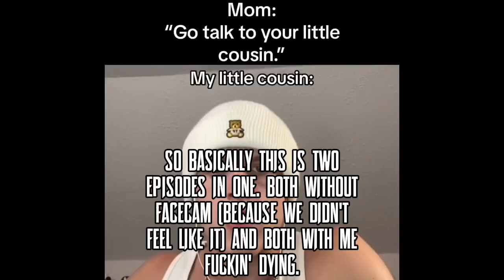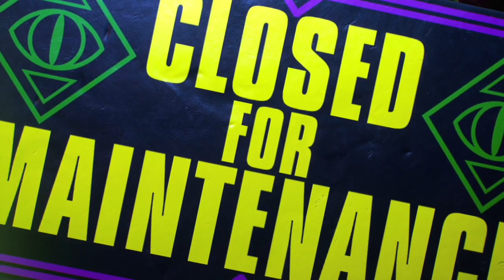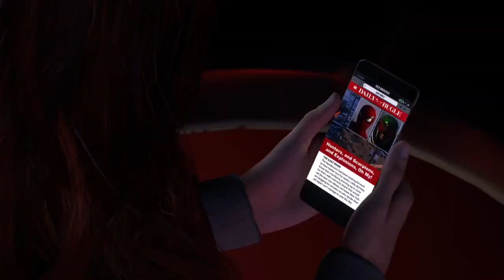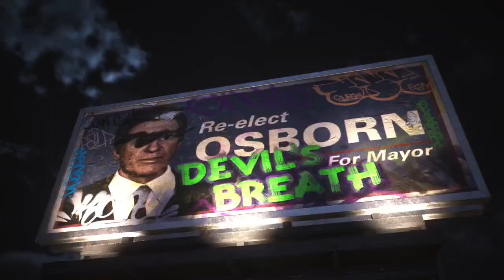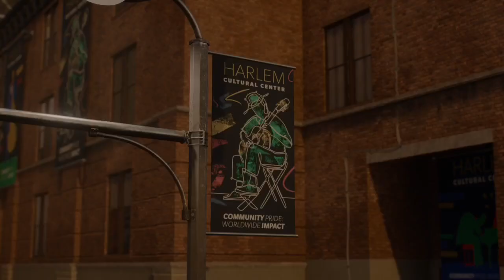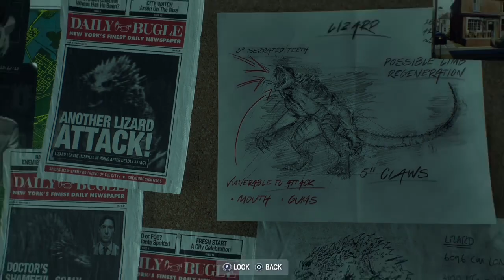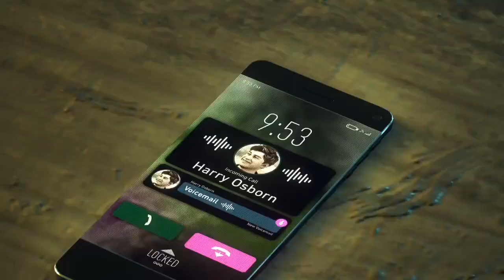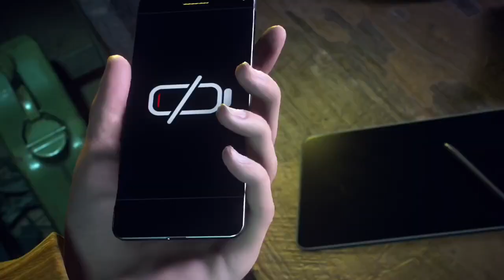Best Friend's Forever | Marvel's "Spider-Man" 2 | (#4) (#5) | Playthrough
Screw you, Scorpion.

Thumbnail Art Creator: @MrTheMaurice